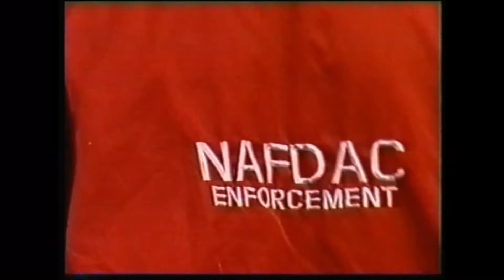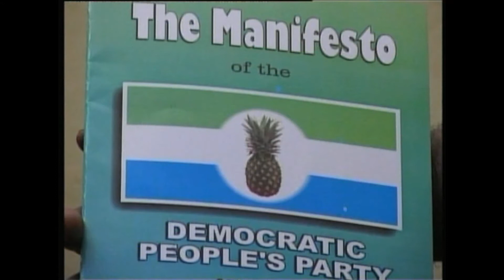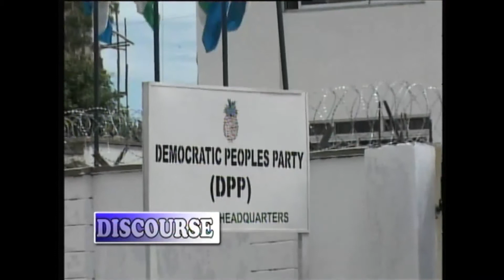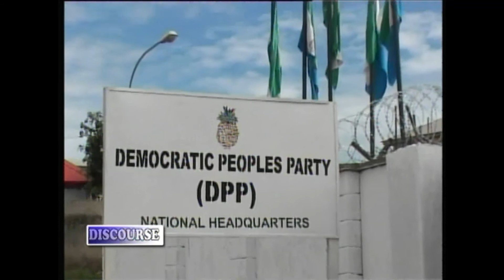Discourse with Chinelo presents-- Lt Gen Jeremiah Useni leader PDP [C] 2006